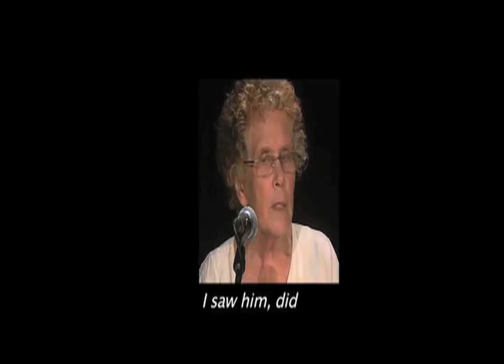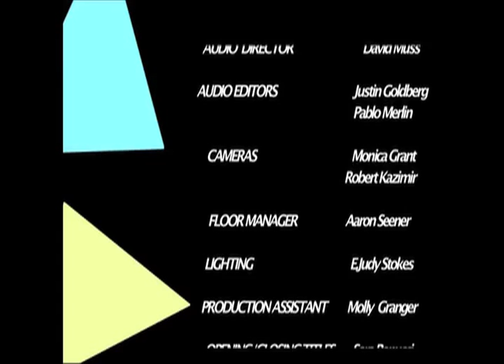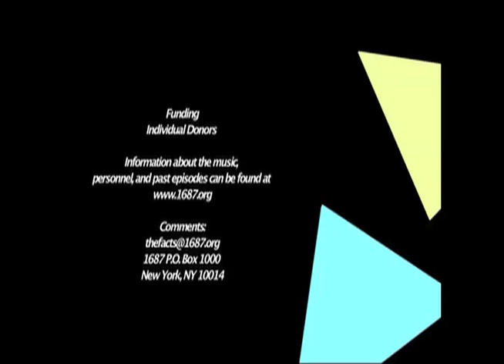THE FACTS: Radio Gets Married pt.1